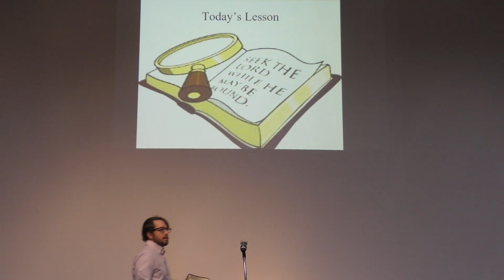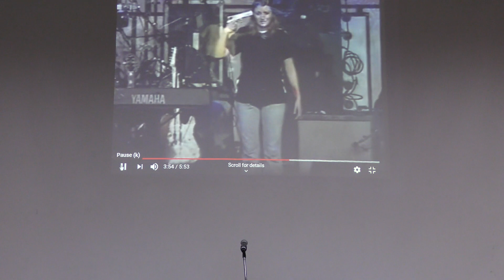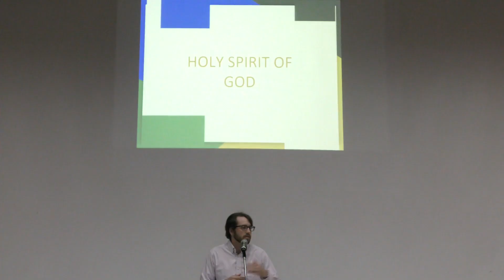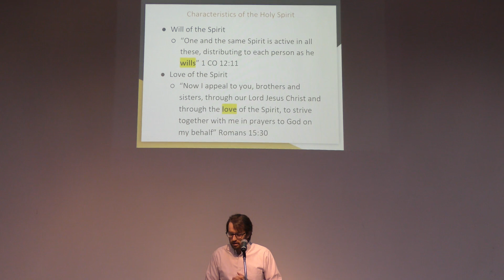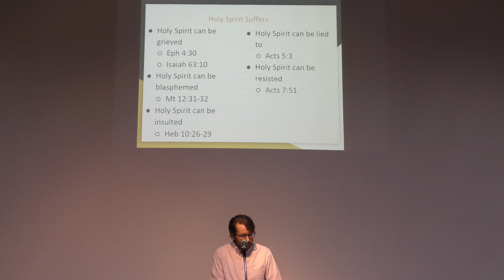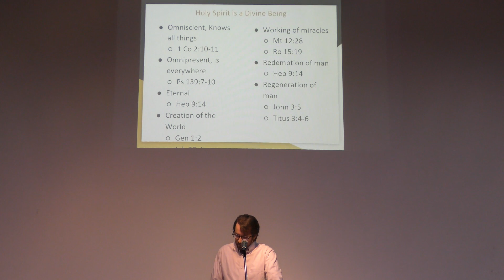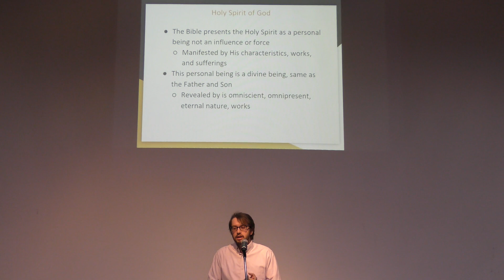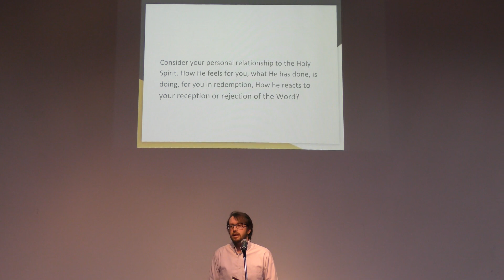Lake Travis Church of Christ